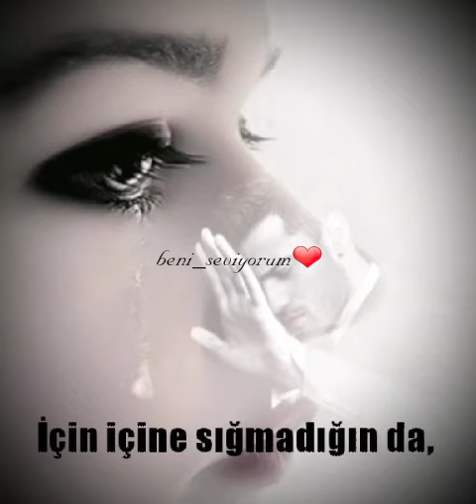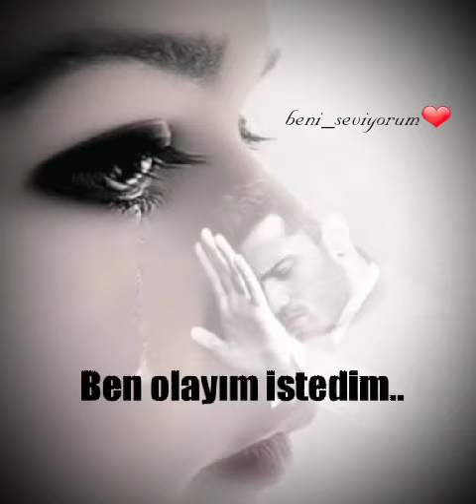Ben istedim ki...!!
Bu videonun üzerinde değişiklik yapılarak özellikle kanal ismi kapatılarak başka bir kanalda paylaşılması yasaktır... Aksi takdirde kanalınızın ceza almasına veya kalıcı olarak feshedilmesine yol açabilecek yasal hakları mevcuttur.
Bilgilerinize@beni_seviyorum